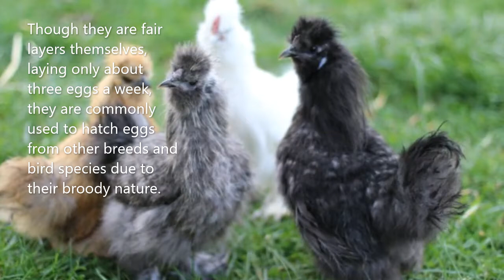SILKIES BANTAM CHICKEN CHARACTERISTICS AND HISTORY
Feathers | Wisdom

Inspirational, Encouragement Videos about Raising Chickens and Life Lessons.

Hope
Love
Achievement
Dream
Failure
Fear
Wisdom
Forgetting
Pain
Suffering
Waiting
Confidence
Honesty
Attitude
Life
People
Public Opinion
Time
Motivation
Disappointments
Mistakes
Challenges
Change
Courage
Sadness
Appreciation
Patience
Trials
Quotes about Love
Qoutes about Trials
Quotes about Freedom
 Ruble Hatch
• Blue Face Hatch
• Sandy hatch
• Mclean hatch
• Doc Robinson hatch
• Leiper Hatch
• Gilmore
• Cecil Davis hatch
• Melsims Hatch
Yellow-legged Hatch
• Oakgrove Hatch
• Ray Hoskins
• Steward Hatch
• Sweater Hatch
• Bruce Barnett Hatch
• Dink fair hatch
Whitehackles
• Kearney Whitehackles
• Lowman Whitehackles
• Morgan Whitehackles
• Murphy Whitehackles
• Gilkerson Whitehackles
• Gleezens whitehackles
Grey
• Billy Ruble Grey
• Law Grey
• Madigin Grey
• Hulsey Grey
• Sweater Grey
• Hoskins Grey
• Joe Goode
• Harold Brown
Light Strain
CLARET
• Griffin Claret
• Madigin Claret
• Steward Claret
Kelso
• Cardinal Club Kelso
• Out & Out Kelso
• Curtis Blackwell Kelso
• Bob Howard Kelso
• John Fowler Kelso
Roundhead
• Boston Roundhead
• Lacy Roundhead
• Allen Roundhead
• Brunner Roundhead
• Cowan
Brownred
• Mel Sims Brownred
• Roy Grey Brownred
• Wingate Brownred
• Racey Mugs
• Sid Taylor
• Black Mc Rae
• Bonanza Black
• Joe Sparks
• Butcher
• Democrats
• Mugs
• Brassback
• Pumpkin Sweater
• Pumpkin Hulsey
• Whitegold
• Lemons
• White Kelso
• Albany
• White Hatch
• White Claret
• Golden Grey
• White Thompson
• Typewriter Blue
• Shuffler
• Dom/Bulik
• Gold
• Gull
• Henny/Hennies
• Pyle
quotes about anger
quotes about life lessons
quotes about friendships
inspiratinal speeches
inspirational quotes
inspirational videos
hen
chicken farm
birds farm
gamefowl farms
game chicken
game farms
game farm
gamefowl breed
gamefowls
gamefowl farm